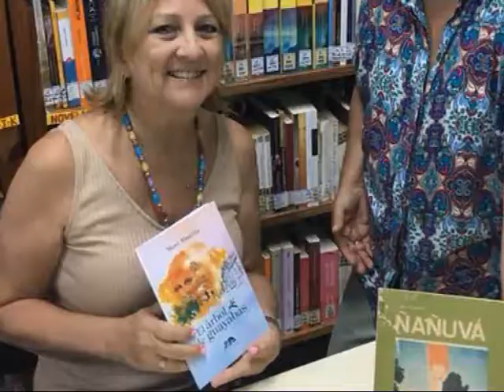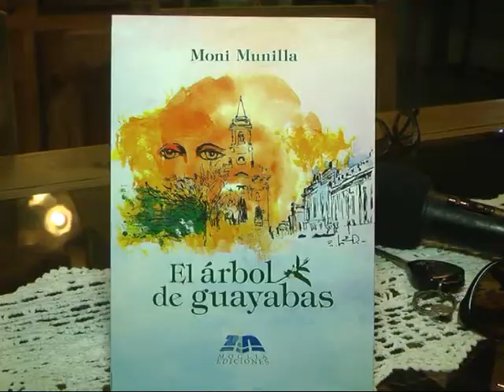Moni Munilla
Homenajearon a la Escritora Correntina . . .